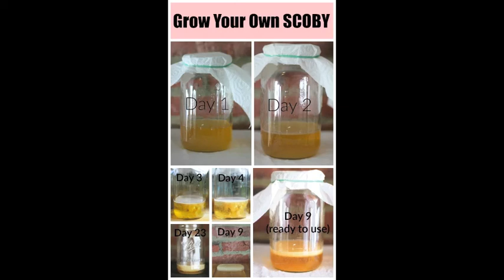Kombucha Drink YOU CAN MAKE IT TOO